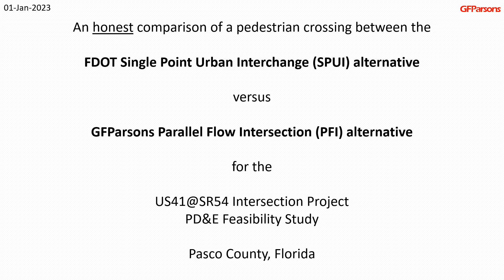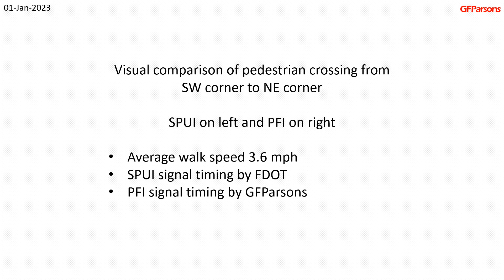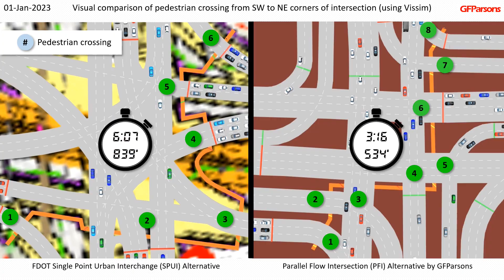Pedestrian Crossing Comparison PFI vs SPUI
An honest comparison of a pedestrian crossing between the FDOT Single Point Urban Interchange (SPUI) alternative versus GFParsons Parallel Flow Intersection (PFI) alternative for the US41@SR54 Intersection Project
PD&E Feasibility Study, FDOT District Seven, Pasco County, Florida